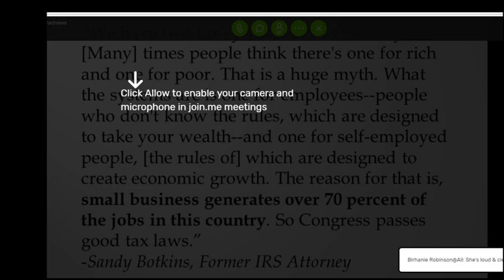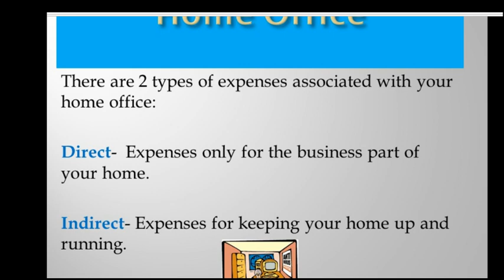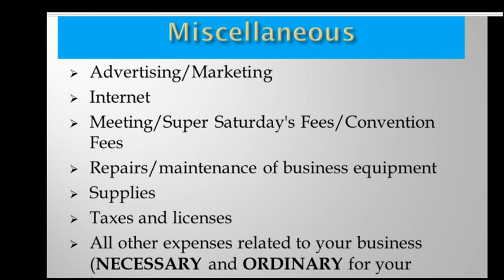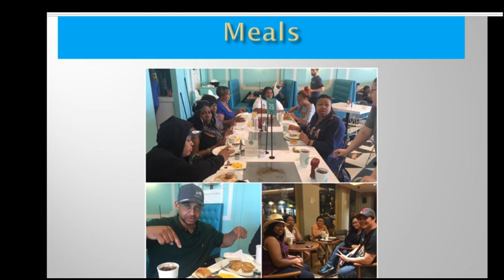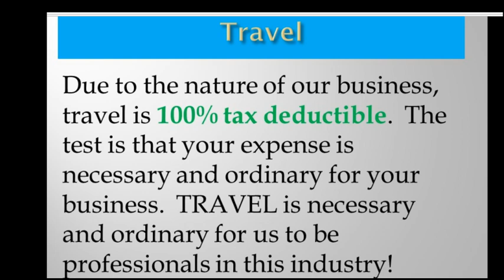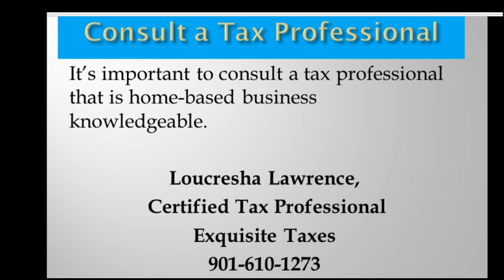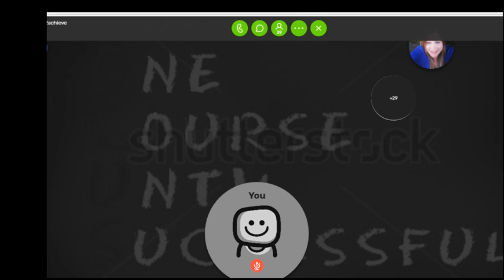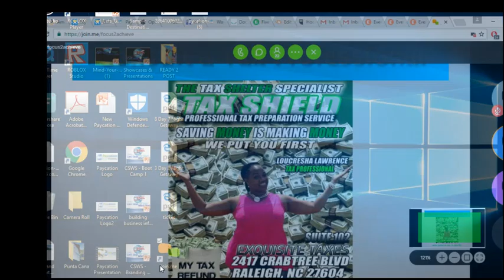Tax Benefits for the Home Based Travel Agent